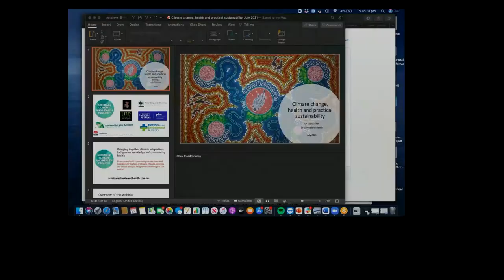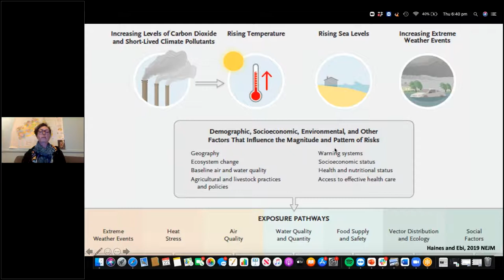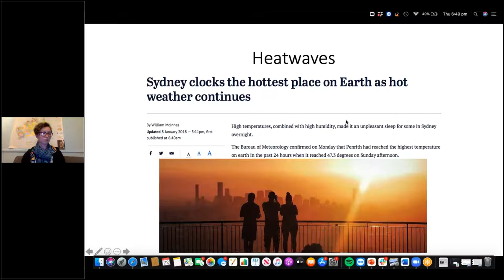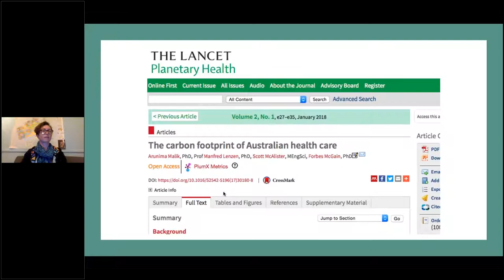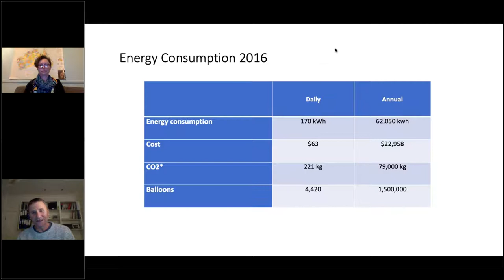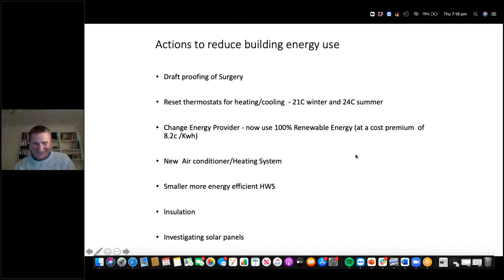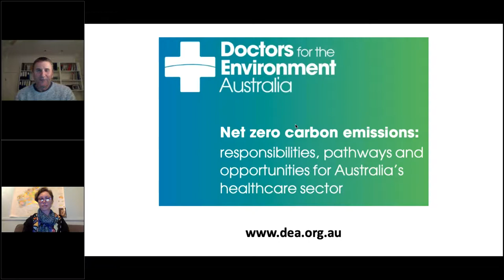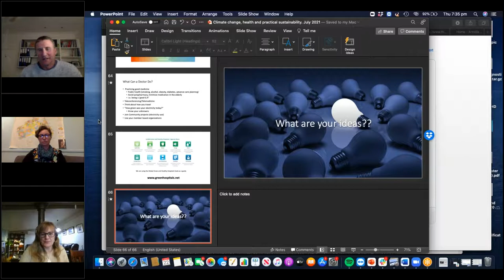Climate Change, Health & Practical Sustainability